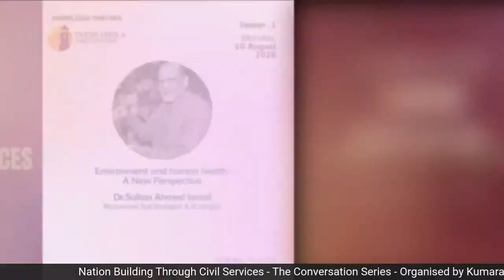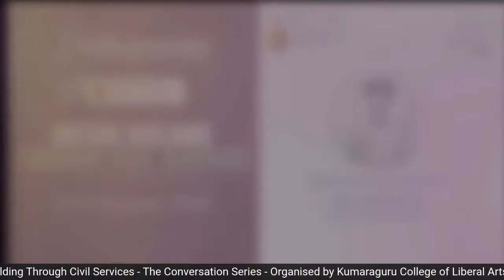Conversation with Leaders - Climate Change and pandemic. by KCLAS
Speaker -5

Climate Change and pandemic.

Mr Sunder Rajan
Coordinator: Poovulagin Nanbargal

10:30 AM to 12:00 PM

Nation Building Through Civil Services- The Conversation

Kumaraguru Civil service academy and Department of Political Science, Kumaraguru College of Liberal Arts and Science (KCLAS) in association with Shankar IAS Academy is organising a virtual Conversation series on 'Nation Building Through Civil Services- The Conversation' from 10th August to 13th August 2020. Takshashila Institution is the knowledge partner for this event